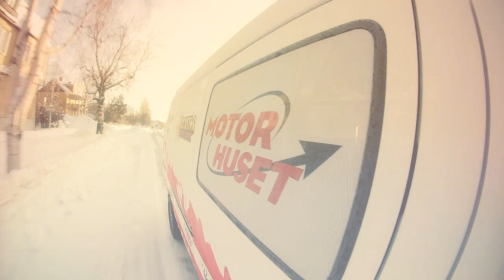Marcus Johansson - preparations and one lap at Gräfsåsen, Sweden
Marcus Johansson from team Motorhuset Racing riding with his practise stock sled at Gräfsåsen snowx-track.

Shot with Canon 5dmkII, Canon 7d.
Twixtor used for slowmotion.
70-200/2.8
8,5mm fisheye
17-40/4
50/1.4